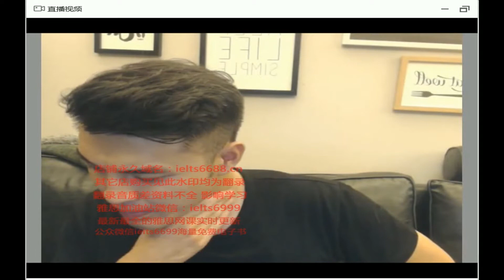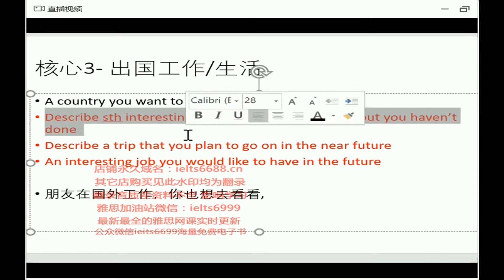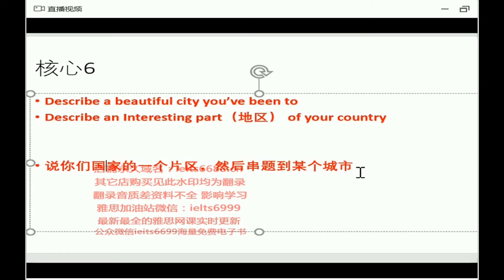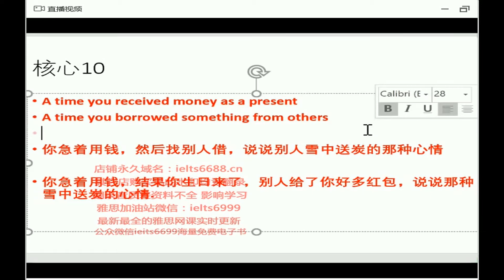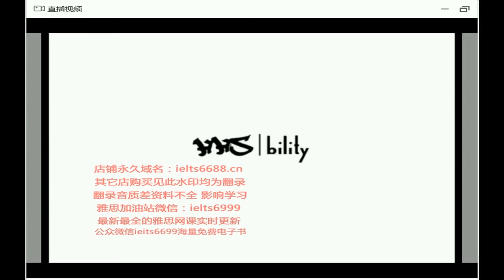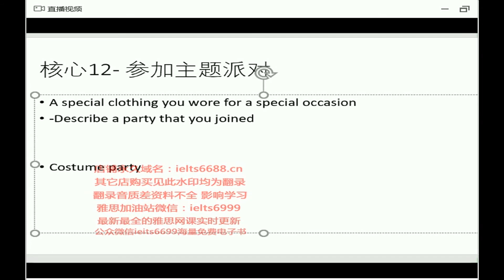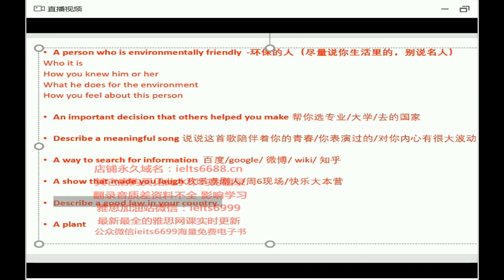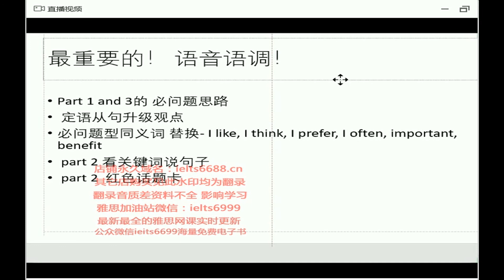06 雅思口语方法集中营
雅思口语技巧1：转折用though替换but
当你想说but来转折语气，不妨忍一下，然后在句子后面加个though，立马瞬间洋气了许多!例如：

雅思口语技巧2：多用副词

例如exactly, basically, really这些副词可以加强或者缓和语气，更准确的表达我们的真实想法。例如：

雅思口语技巧3：使用从句增色语言

使用简单不易出错的同位语从句，例如：

People are now aware of the fact that many restaurants are not that hygienic.

Despite the fact that she was wearing a seat belt, she was thrown sharply forward.

雅思口语技巧4：多用强调句式，增加语法的广度

例如礼物类话题的万年句式：

It doesn't matter how expensive the gift is, it's the thought that matters.

雅思口语技巧5：用tend to替换most of

当你想说most of… 的时候，不妨改口成tend to，词汇量有没有显得多一些!例如：

Most Chinese people cook at home instead of dining out. 就可以说成Chinese people tend to cook at home.

雅思口语技巧6：避免过多使用very

口语答案里面呢，要有意识的尽可能抛弃very，一种方法是用pretty替代，另一种就直接用个更高级的形容词。例如：

That performance was pretty impressive.

I'm pretty sure about that.

还有instead of saying “very angry”， you can use the word “furious”.

那同理，如果我们想表达a little + adj.，也可以找到相应的更传神的形容词，例如：tipsy = a little drunk

雅思口语技巧7：形容词前加副词

这也是不错的应急措施哦，如果实在想不到高大上的形容词了，就用一个副词来加强一下情感，例如：

She's shockingly beautiful.

It's an outrageously expensive meal.

雅思口语技巧8：避免生硬地说NO

同学们在回答考官问题的时候，其实自己也觉得说个No很伤感情，那怎么能用比较不伤感情的语言表达同样的意思呢，下面的几句可以记一下：

-Does your school have diving classes?

-Not that I'm aware of, no.

(至少)我不知道。(潜台词：可能有，不过我不知道。)

-Have you ever had the experience when you watched the sky for a long time?

-Not that I can think of, no.

我想不到。(潜台词：可能有，不过我暂时想不到，暂时记不起来。)

-Do you love nature?

-Well, not really. I'm more of an indoor person.

注意，每一个yes or no之后，一定要加原因哦!

雅思口语技巧9：“mean”要用起来

“I mean”可以用来解释刚刚自己抛出去的话，比如，在解释自己最不喜欢的电影的时候可以说：

That movie was so boring, I mean, nothing happened for the first hour!

这个也可以有很灵活的变体：and by… I mean…，比如：

He has a gorgeous wife, and by wife I mean mistress. (此例子完全为了解释用法…)

“You mean…?”该句式是为了跟考官check information，如果你不想用“I'm sorry?”来让考官重复问题，你完全可以用它来确定一下自己的理解是否跟考官的问题吻合。

注意：一般这样问，是已经理解了八九不离十，如果真的完全没听懂问题，请用以下句式：

Sorry, I didn't quite catch it. 不好意思没听清，能在重复一下子不?

Sorry, could you slow down, please? 不好意思您能把语速放慢点儿不?

Sorry, can you rephrase the question, please? 不好意思您能解释一下刚才的问题不?(就是问题里面有生词，此时无论考官repeat几遍问题，你也不可能懂，所以需要麻烦他rephrase改述一下问题)